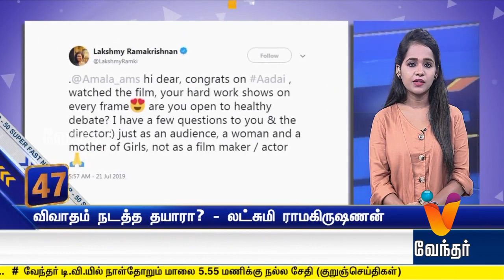Night News | TOP 50 | (23/07/19)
vendharnews tamilnadunews breaking news